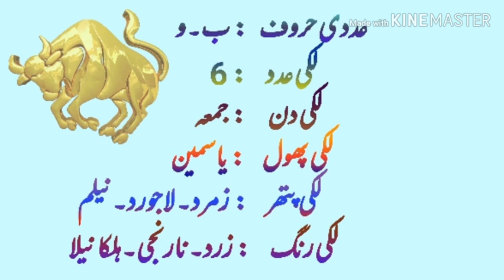Burj Sor ( Tuarus ) Personality